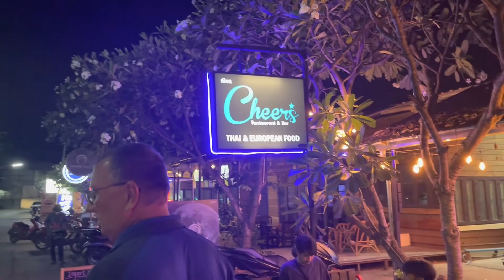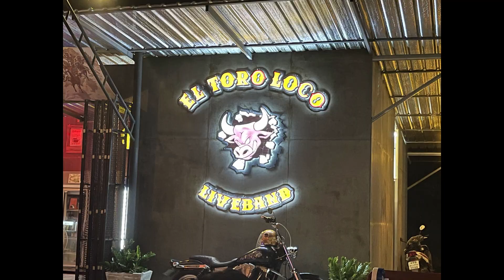Hua Hin LOOK at what $261 will get you PLus night out with Sassi May & Bruce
On our first full day, Bruce showed us some rentals in his area for 10,000 baht and that was with electric included. 2bdrm2bth with yard. Huahin is a bigger city like Pattaya with western food and stores that sell western foods. We also went out for dinner and driks in the evening and watched a Thai band play songs from the US and played them pretty good.